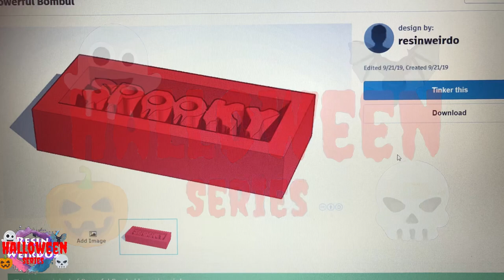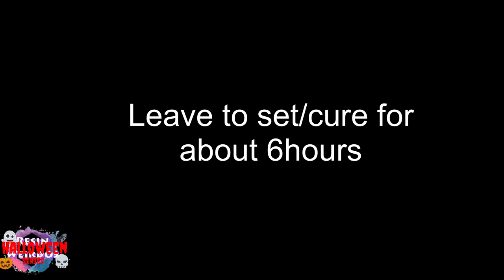Make a mould from a 3D print and Halloween Resin key chain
I Make a mould from a 3D print and then use Epoxy Resin to make a Halloween key chain.
This is the 1st 3d print I've made into a mould using mould making silicone!

 GlassCast10
 Mini Led Lights
 Pinata Alcohol Inks
 Craft Heat gun
 12 grid Metalic powder we use
 Sticky gel pads
 Oyumaru
 Coloured Uv Resin kit
 Cat eye Uv nail gel